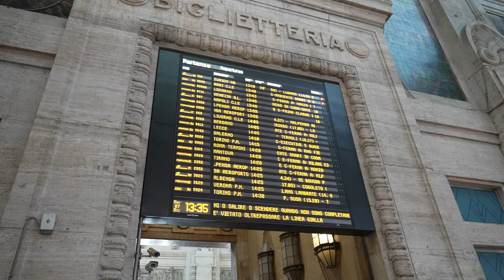Milan to Paris by high-speed train: better than flying?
After spending the past week in Florence and Milan, we’re leaving Italy and traveling to a killer 2-bedroom suite in the heart of Paris. By train. That takes 7 hours. And gets us into the city late enough that we’ll be cramming into a temporary room for the night and  completing our journey about 24 hours from now.

Will this trip feel like a scenic and relaxing journey through the French countryside? Or a never-ending trek with eight bags and couple of tired and hungry kids? We’re about to find out.

Contents:

0:00 Intro
0:45 Arriving at Milano Centrale Railway Station
2:07 Arriving at Milano Porta Garibaldi
4:47 Departing Milan for Paris
5:18 Visiting the Dining Car
7:58 Settling in as we cross the French bordedr
9:41 Arriving in Paris
11:05 Checking into Hotel Castille
11:57 Outro

ABOUT US